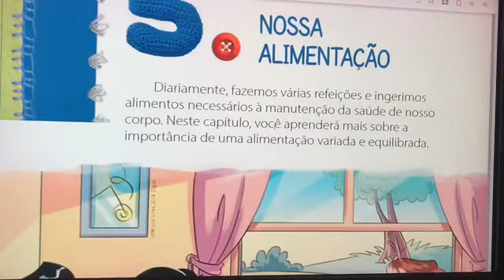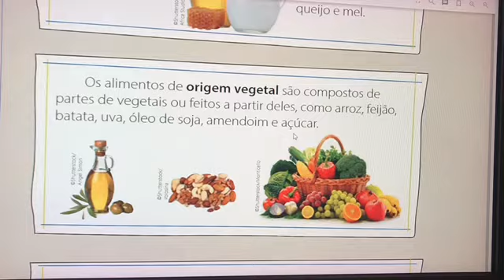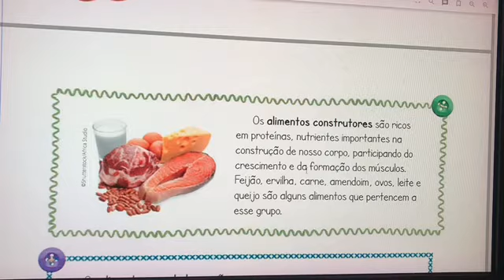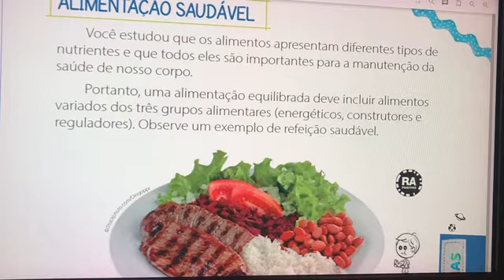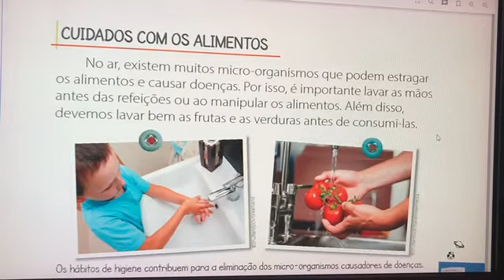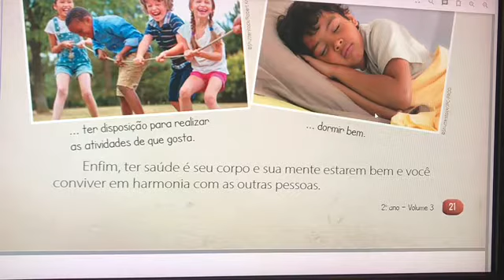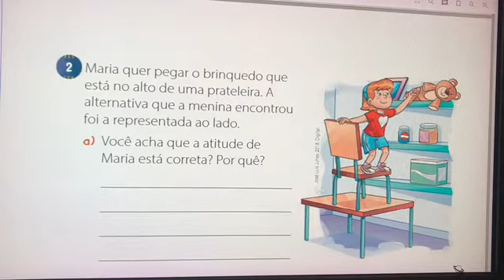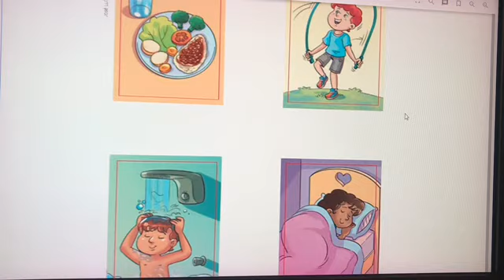Revisão de Ciências - 3o bimestre - 2o ano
3o bimestre - revisão de Ciências - 2o ano